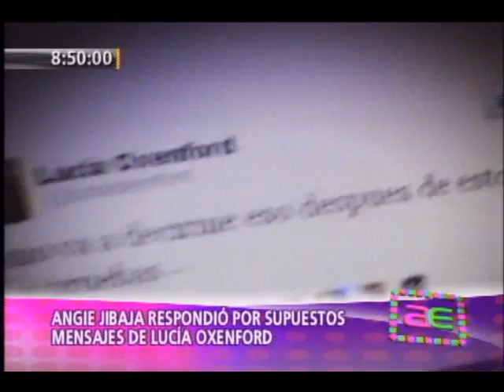Angie Jibaja había pedido a Lucía Oxenford que se aleje de Jean Paul Santa María